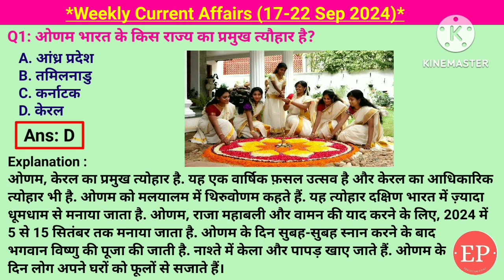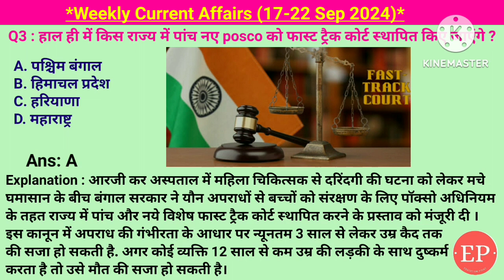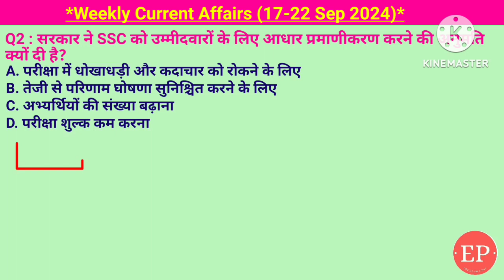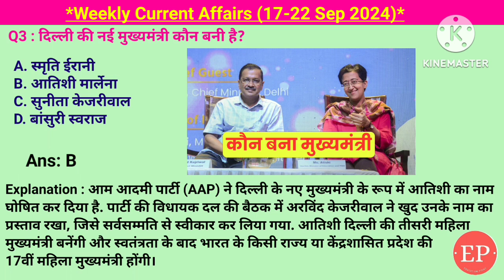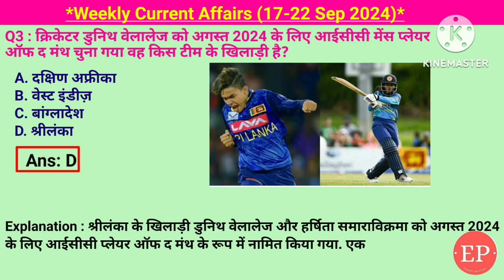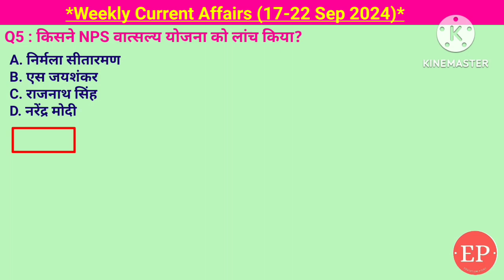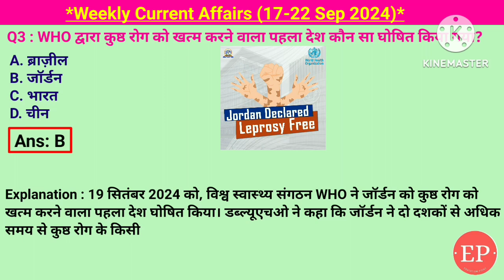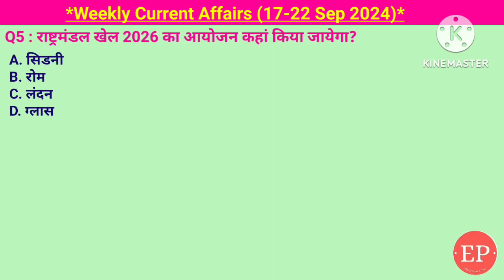17-22 Sep 2024 Weekly Current Affairs | Most Important Current Affairs 2024 | Crack Exam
17-22 Sep 2024 Weekly Current Affairs | Most Important Current Affairs 2024 | Crack Exam
Most Important Questions Of This Week
इस सप्ताह का सबसे महत्वपूर्ण प्रश्न

Weekly current affairs (17-22 Sep 2024)

ओणम भारत के किस राज्य का प्रमुख त्यौहार है,ब्रुसेल्स में डायमंड लीग पुरुष जेवलिन थ्रो फाइनल में दूसरे स्थान पर कौन रहा,किस राज्य में पांच नए posco को फास्ट ट्रैक कोर्ट स्थापित किए जाएंगे,किस राज्य में गंभीर रूप से लुफ्तप्राय लंबाकार कछुआ प्रजाति को देखा गया,देश की पहली नमो भारत रैपिड रेल का उद्घाटन किस राज्य में किया गया,उत्तर प्रदेश के सबसे बड़े पर्यटन केंद्र के रूप में कौन सा शहर उभरा है,पीएम मोदी ने किस राज्य में सुभद्रा योजना की शुरुआत की,दिल्ली की नई मुख्यमंत्री कौन बनी है,सरकार ने SSC को उम्मीदवारों के लिए आधार प्रमाणीकरण करने की अनुमति क्यों दी,ओजोन परत के संरक्षण के लिए अंतर्राष्ट्रीय दिवस कब मनाया जाता है,किसने NPS वात्सल्य योजना को लांच किया,निर्मला सीतारमण,'एक राष्ट्र-एक चुनाव' किस समिति की सिफारिश पर किया गया,क्रिकेटर डुनिथ वेलालेज को अगस्त 2024 के लिए आईसीसी मेंस प्लेयर ऑफ द मंथ चुना गया,8वां भारत जल सप्ताह कब आयोजित किया जा रहा है,किस देश की हॉकी टीम ने पुरुष एशियाई चैंपियंस ट्रॉफी 2024 जीती,राष्ट्रमंडल खेल 2026 का आयोजन कहां किया जायेगा,मिस इंडिया वर्ल्डवाइड 2024 टाइटल किसने जीता,WHO द्वारा कुष्ठ रोग को खत्म करने वाला पहला देश कौन सा घोषित किया गया,शिपिंग मंत्रालय ने किसे अपना ब्रैंड ऐम्बैसडर नियुक्त किया है तीसरे वर्ल्ड फ़ूड इंडिया 2024 का आयोजन कहां किया जा रहा है